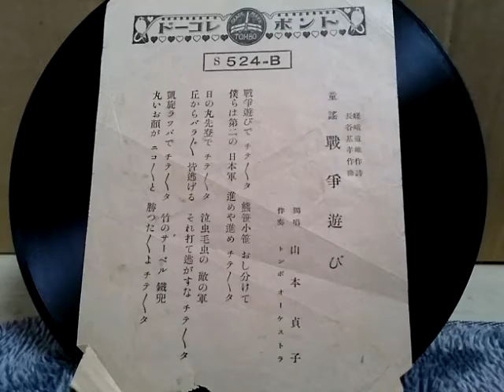山本 貞子 ♪戦争遊び♪ 78rpm record , 7 inch record , Victrola VV J 2 - 10 phonograph